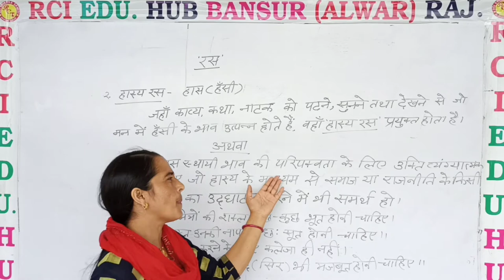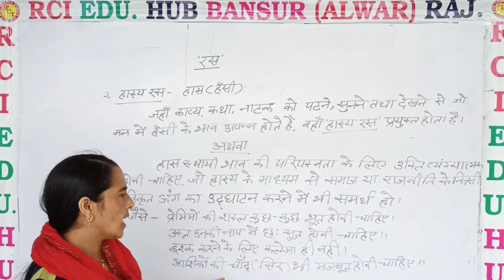रस ll Rci Edu. Hub Bansur Alwar Raj.ll MEENU JI